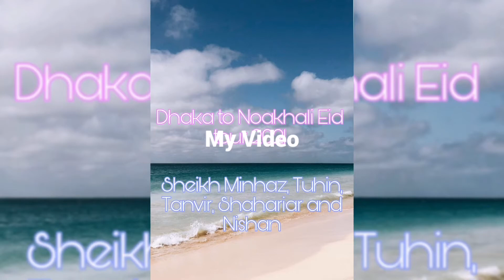Eid tour 2021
Eid tour 2021. Dhaka to Noakhali short tour with friends.